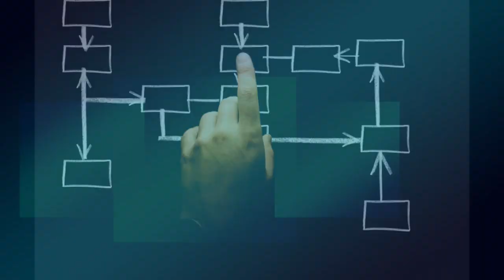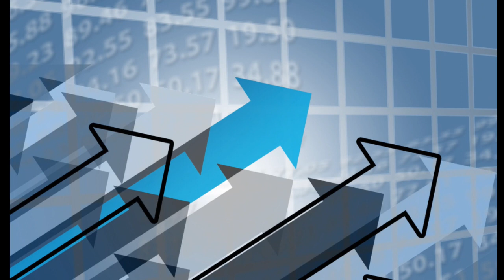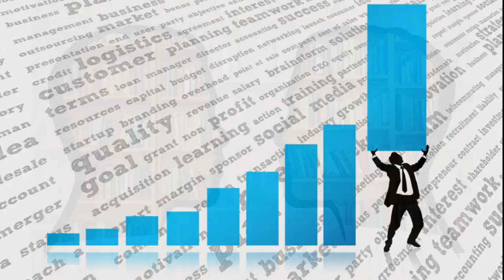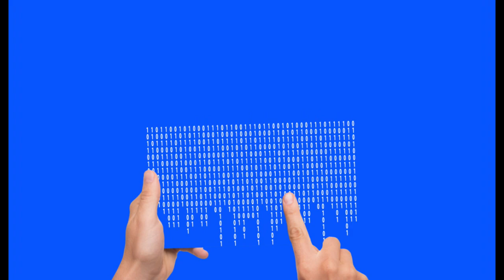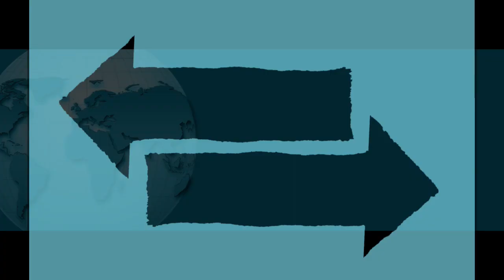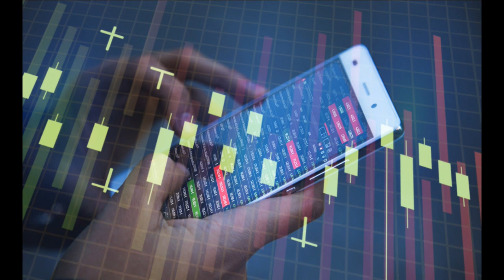Jasnowidz Jackowski przepowiednia jesień Polska Ukraina